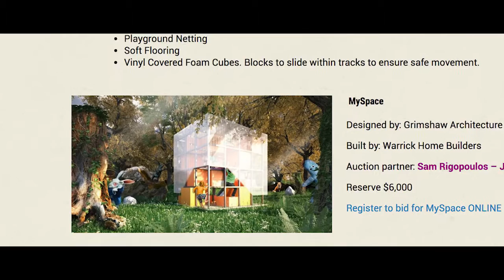Kids Under Cover - Cubby House Challenge Interview